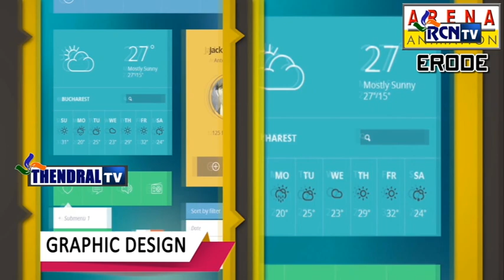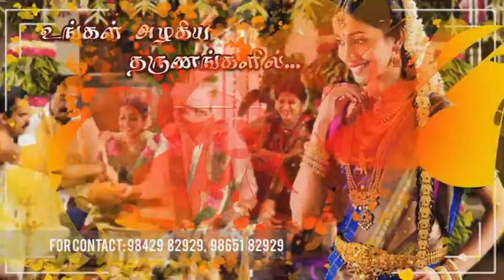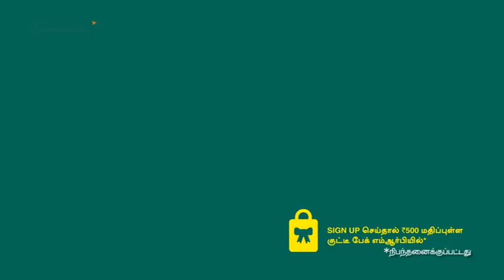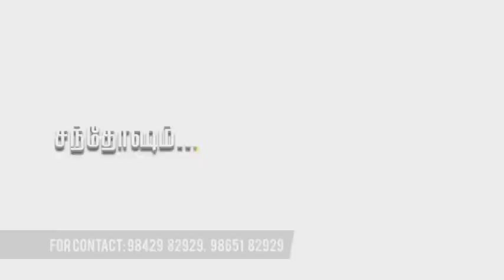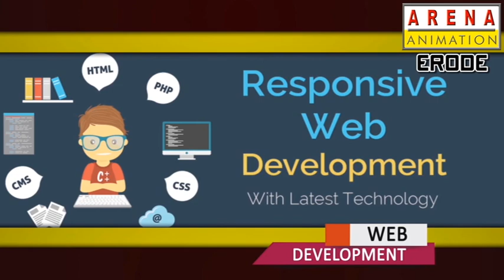Kaara Saaram | Erode RCN TV | Erode THENDRAL TV | Host - Mohammed Ghouse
கார சாரம் - விவாத நிகழ்ச்சி... செல்போன் நல்லதா? கெட்டதா? Kaara Saaram - Talk Show... Mobile Phone Use's Good? or Bad? | Host - Mohamed Ghouse